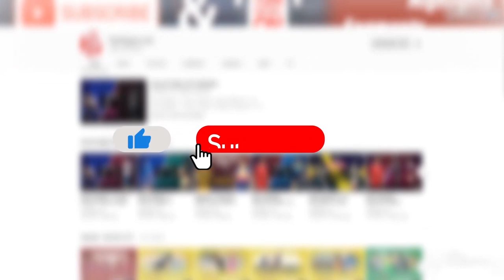පිළියන්දල රන් සම්මාන ත්‍රිත්වයකින් බැබලවූ චමෝද් සඳරු - Chamod Sandaru -Powerplay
Dialog පාසල් ක්‍රිකට් සම්මාන උළෙලේදී නැගී එන කාණ්ඩයේ දක්ෂතම පන්දු රකින්නා, දක්ෂතම පිතිකරු (දෙවන ස්ථානය), දක්ෂතම ක්‍රීඩකයා (දෙවන ස්ථානය) යන සම්මාන තුනම දිනා පිළියන්දල මාධ්‍ය මහා විද්‍යාලයට කීර්තිය ගෙන ආ චමෝද් සඳරු සිය ක්‍රිකට් ජීවිතයේ මෙන්ම ඉන් එහා ගිය රසබර තැන් Powerplay සමඟ බෙදා ගත්තේ මෙහෙමයි.